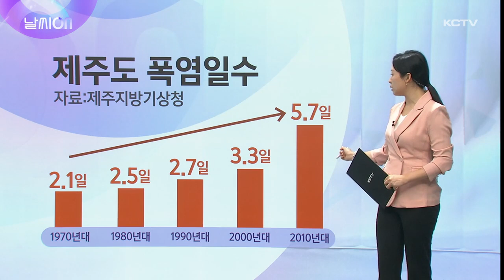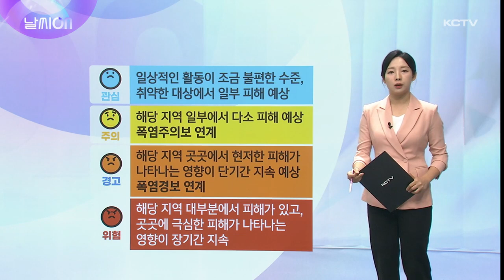날씨ON (늘어나는 폭염일수)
이번주에 제주 지역의 낮기온이 무려 37.3도까지 올랐습니다.

역대급의 기록이었는데 실제 제주도의 폭염일수가 갈수록 증가하는 경향을 보이고 있습니다.

폭염일수는 체감온도와는 별도로 실제 일최고기온이 33도 이상인 날을 말하는데요.

1970년대 평균 폭염일수가 2.1일이었던과 비교하면 2010년대는 5.7일로 2배 이상 늘었습니다.

지난해에는 폭염일수가 9.3일이나 됐고요.

온열질환자수는 93명에 이르렀습니다.